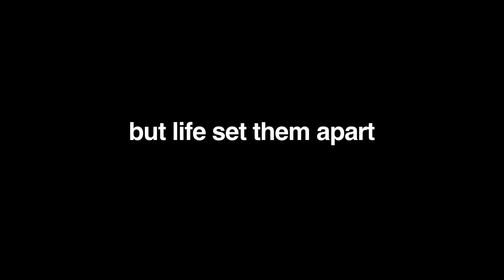DUEL AT THE MOUND - Teaser Trailer #2 - Baseball Movie Available on Tubi and Amazon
- The second teaser trailer for our latest feature film, DUEL AT THE MOUND, featuring an acapella version of "Take me out to the Ball Game" by Sommer Boglino.

Altaire Productions presents a film by Running Wild Films in association with 5J Media

The film tells the story of two retired baseball players who still meet to continue their "duel", while struggling to find their place in the world.

Director Travis Mills has chosen the foundation of baseball, its history and importance in American lives, to tell a story of two men searching for their place in the world while holding onto the game which ties them together.

Michael Hanelin plays Walt. Once he was a pitcher, now he studies to be a nurse in order to build a stable environment for his daughter... but has the divorce and his absence during her childhood broken their relationship forever? He is seeing a psychiatrist who recommends he let go of baseball once and for all, but it might be the only thing he has left.

Jonathan Medina plays Mel. His days of hitting a ball professionally are over and he is trying to be a teacher but sometimes he lives too far on the edge for that world. His relationships with women have all failed; he can't find a person who will be straight forward with him but also give the freedom he needs. Mel is on a path to self-destruction and the game may be his only saving grace.

The Duel

Walt and Mel meet in secret to continue the ritual of baseball. One of them leaves a ball in the other's mailbox, on the other's front door step. Written on the ball: a time and place where they must meet. It's always a different field and on that field they "duel". No team, no audience, Walt on the mound and Mel at the plate.

The game is their foundation, their therapy, their escape.

Production and Release Details:

Shoot Dates:

Duel at the Mound completed production on April 30th, 2014. The film made made in 9 days.

Release:

Duel at the Mound will premier in Phoenix, Arizona in Fall/Winter 2014.

We are currently in talks with several independent film distributors. We hope to reach a national and international audience mostly online, making this our first film to appear on Netflix, Hulu and other on demand services.